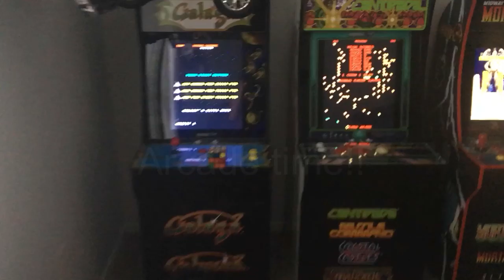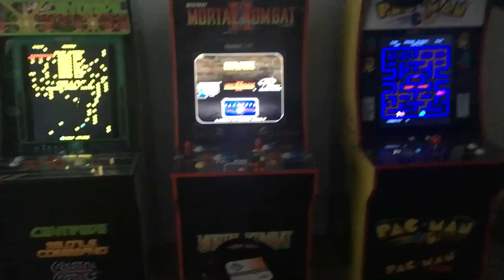Arcade Tour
Plz like and sub for more